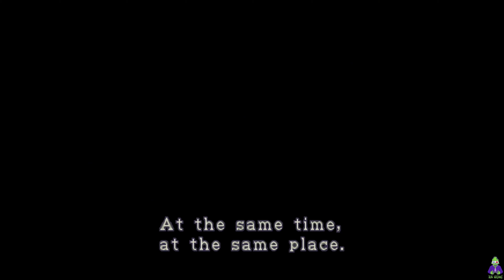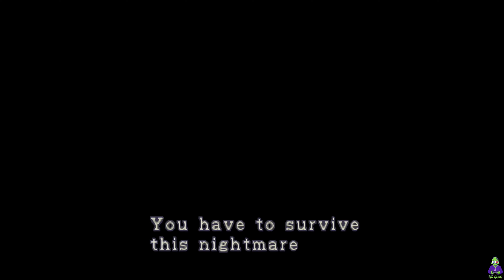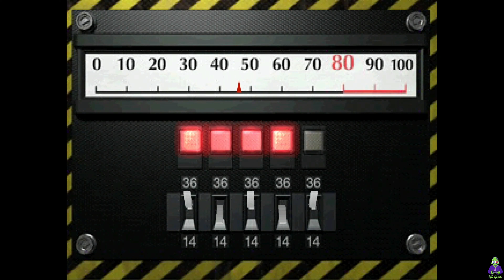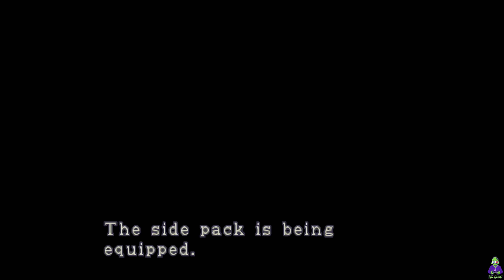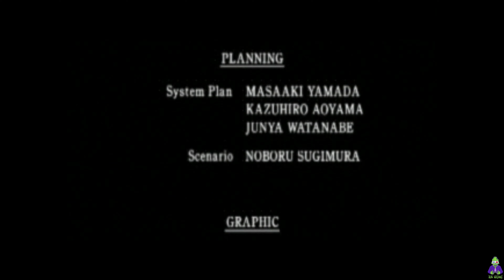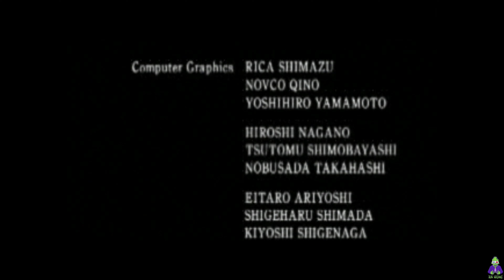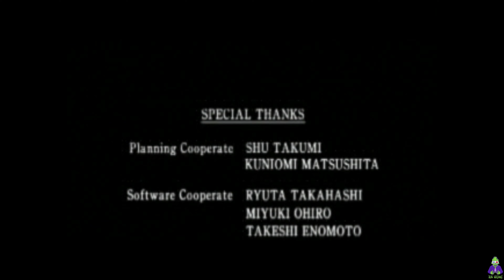Resident Evil 2 Original Leon B Scenario Play Station (PS1) Full Game Longplay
Mode: Scenario Leon B
Played on : Play Station 1
Version: USA
Difficulty: Normal
Characters: Leon S. Kennedy - Ada Wong
Genre: Survival horror
Released: August 1998

【1️⃣】 SPECS PC / Especificaciones PC:

✞ CPU:  Intel Core i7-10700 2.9 GHz
✞ RAM:  32 GB-DDR4 Corsair Vengance
✞ VIDEO:  NVIDIA GeForce RTX 2070 Super
✞ SSD:  500 GB Kingston
✞ HDD:  8 TB Seageate Purple
✞ Joystick:  PS4 v2 controller
✞ External Video Capture:  Avermedia Live Gamer Portable 2 PLUS
✞ Emulator: Duckstation 0.1-5624